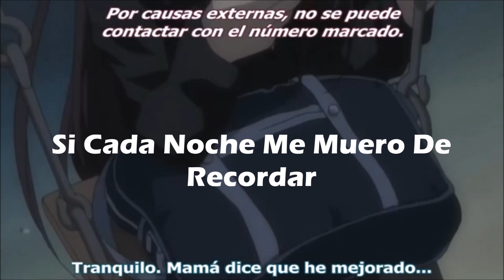School Days AMV - Lejos De Ti - Grupo Extra (Lyric/Letra Video)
Saludos Comunidad Youtube, como andan, espero que bien, veran comentando algo sobre mis proyectos de AMV que realizo, un dia venía escuchando esta popular canción de bachata, cuando apegandome a la letra me dije; ¿por que no graficarla audiovisualmente con un Anime? y en ese entonces, de todos los que llevo viendo en mi experiencia, no se me ocurrio alguno mas ideal que este ya tan famoso anime usado para muchos AMV's aqui encontrados en Youtube, así me dedique a recrear uno con esta canción y sobre todo nuevamente basandome en las emociones, sentimientos y mentalidad de Kotonoha.

Y bueno ya saben, vean el video, razonen su criterio, para puntuar, comentarlo, o hasta compartirlo; no olviden suscribirse a mi canal por que habra muchos mas de este, muchos mas